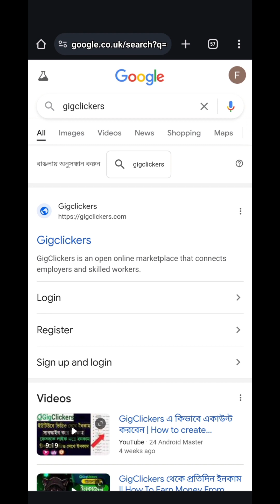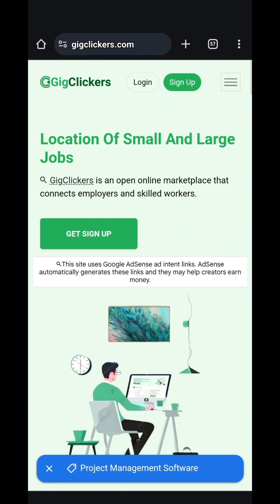রংপুরের খুবই সুন্দর একটা রেস্টুরেন্ট